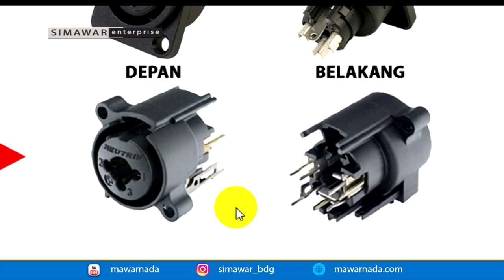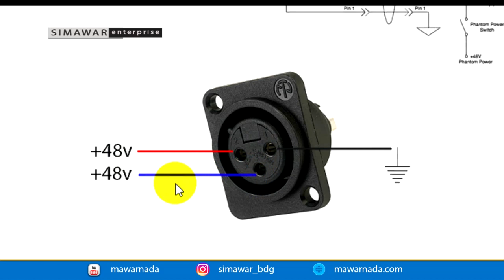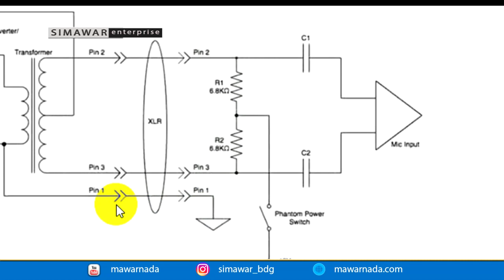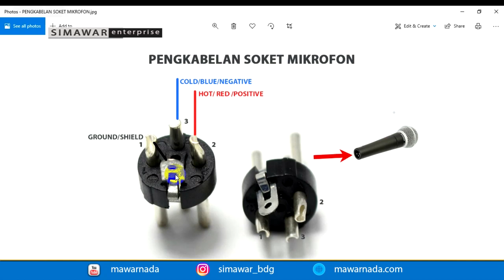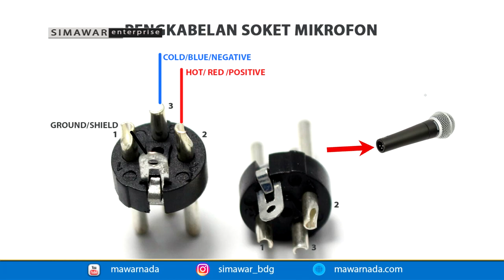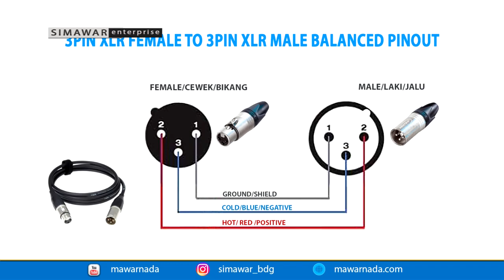Input Mikrofon Mixer Audio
SIMAWAR ENTERPRISE
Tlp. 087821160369